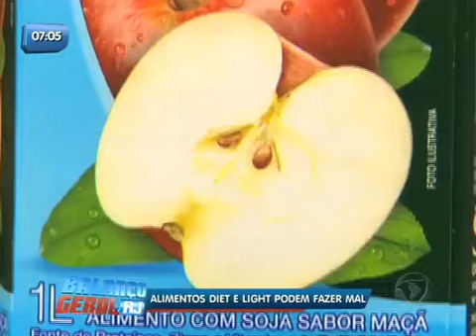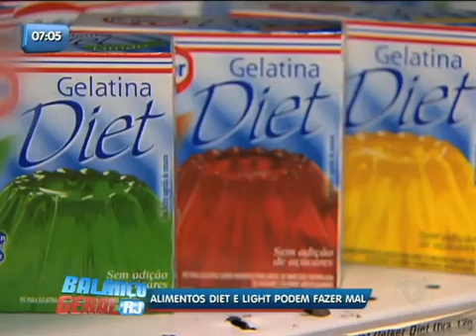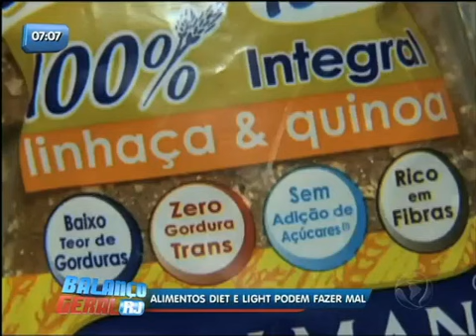Pesquisa mostra que alimentos light e diet podem fazer mal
O consumo excessivo desse tipo de alimento pode causar hipertensão e até obesidade. Veja como deixar as compras mais saudáveis com uma especialista carioca.